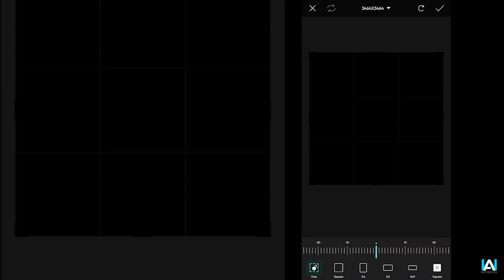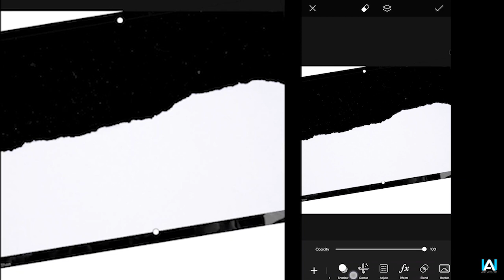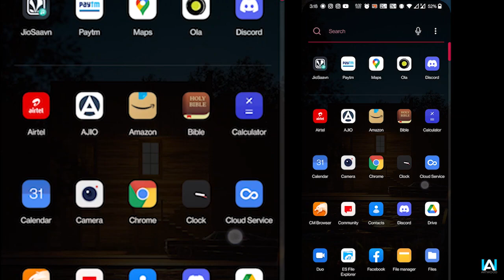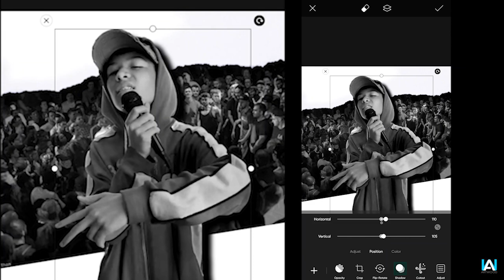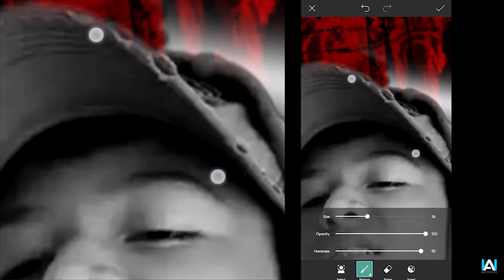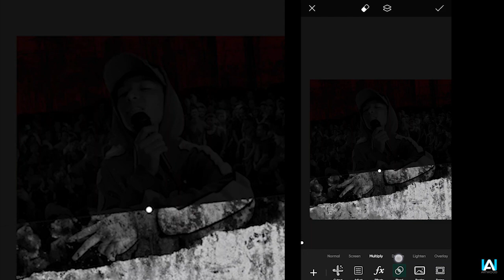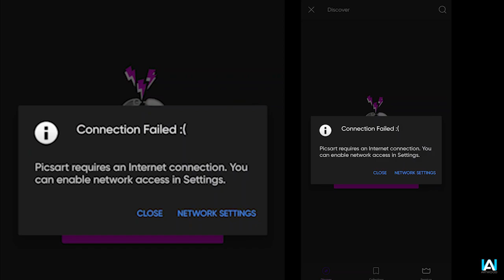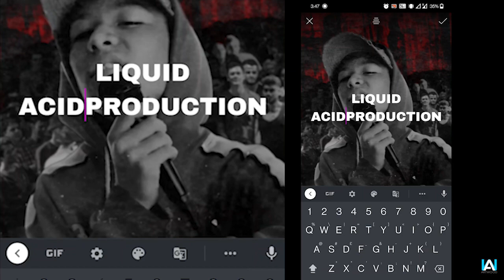Music Poster | Poster Design in PicsArt | PicsArt Tutorial | Hindi PicsArt Tutorial